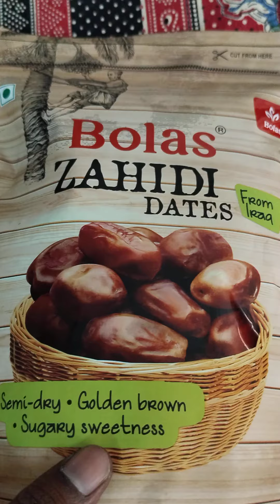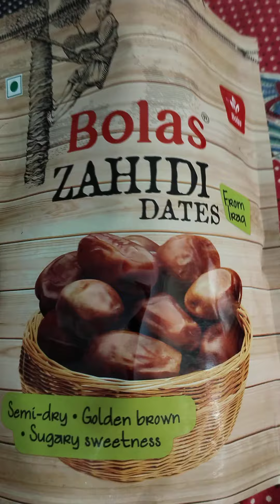Bolas (Molsi's) Royal Zahidi Dates (Khajur) 500 gm Review